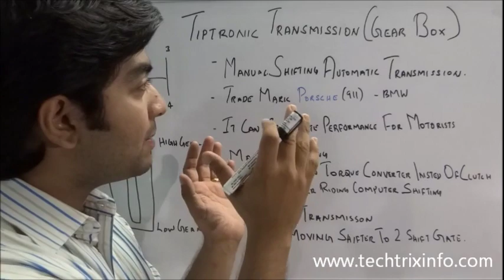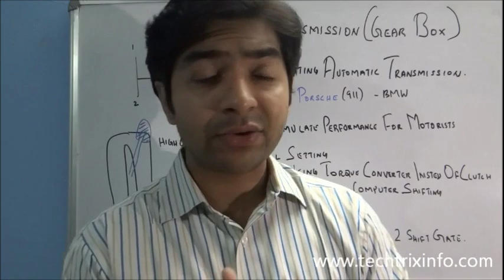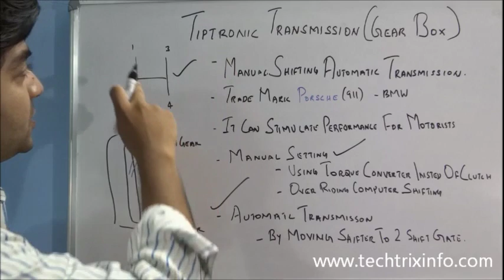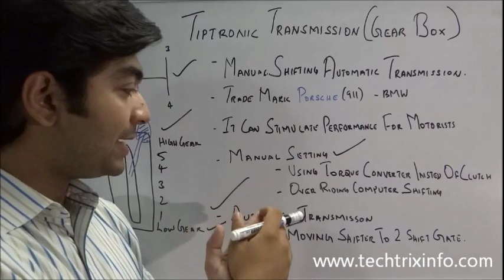How tiptronic transmission (Gear box) works. ✔